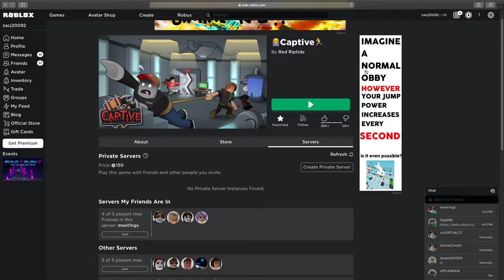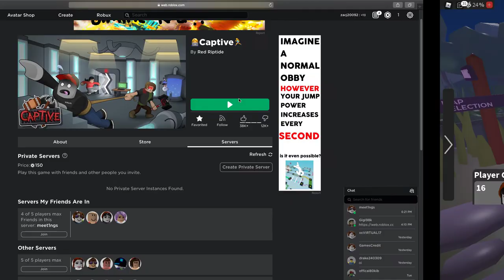Lets play Roblox captive with drake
me and drake play Roblox captive!